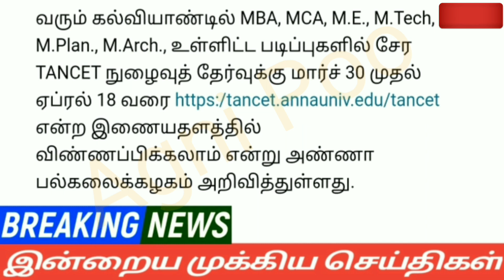மாலை 4மணி செய்திகள்|29-03-22|Today Afternoon headlines News| Mukkiya seithigal| முக்கிய செய்திகள்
sbi loan
education loan scheme tamil
personal loan